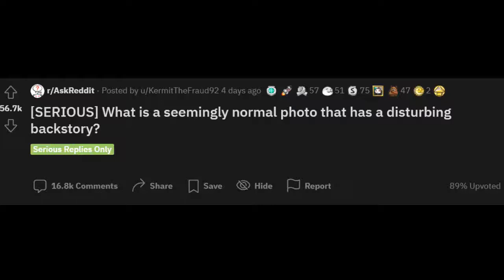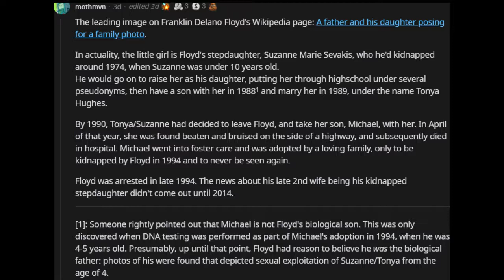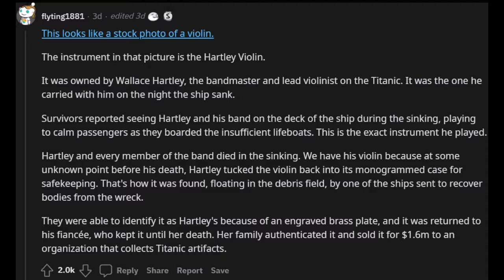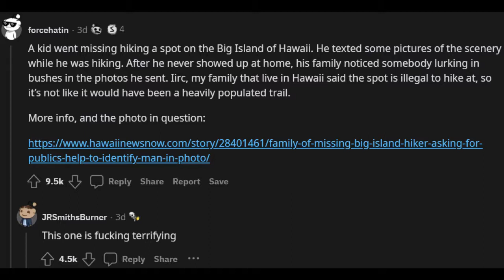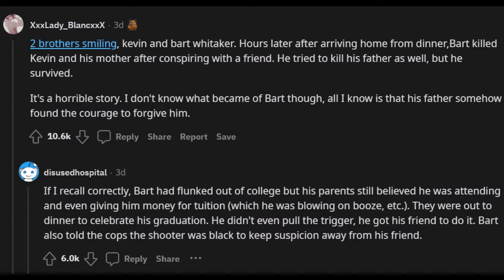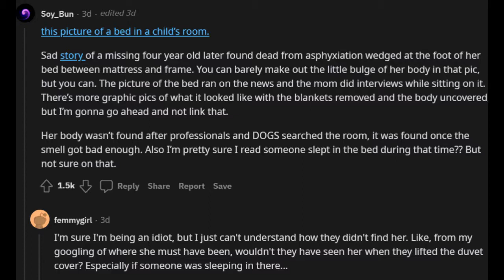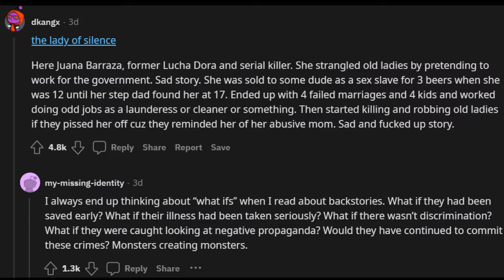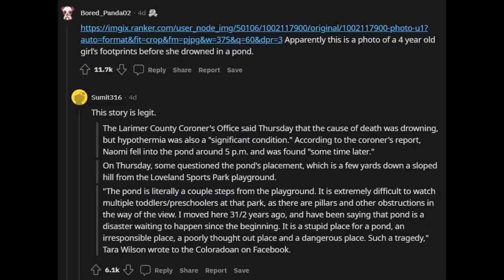Reddit | What is a seemingly normal photo that has a disturbing backstory?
Welcome, today we analyse the terrible stories behind multiple pictures that, at first glance, may not seem so bad.